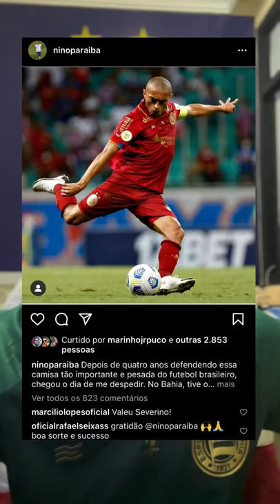🚨 URGENTE! NINO PARAÍBA SE DESPEDE DO ESPOETE CLUBE BAHIA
⭐ Faça parte do nosso Clube do Canal e ajude a gente a continuar produzindo conteúdo para o Youtube

🔴🔵⚪️ SEJA BEM-VINDO(A) SMB LIVES! O CANAL SECUNDÁRIO, EXCLUSIVO PARA LIVES ESPORÁDICAS DO SOUMAISBAHIA 👊🏼

📄 NOSSA AGENDA:
- Live antes de TODOS os jogos (Antes do Apito)
- Live a qualquer momento e hora